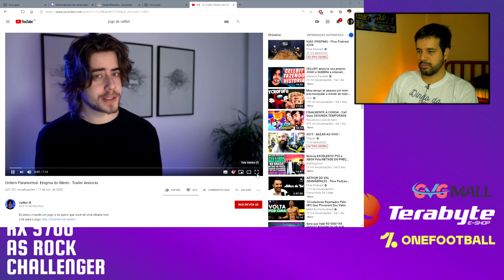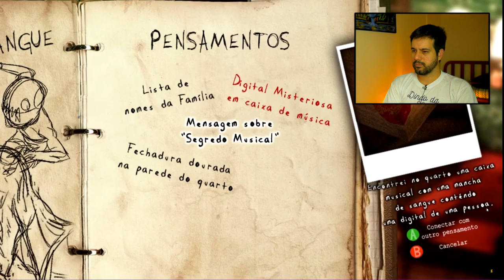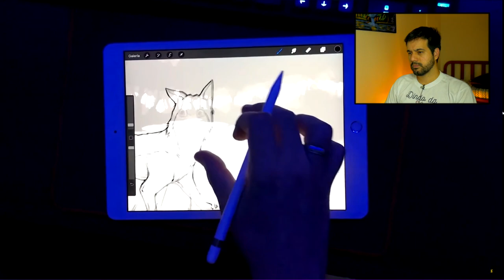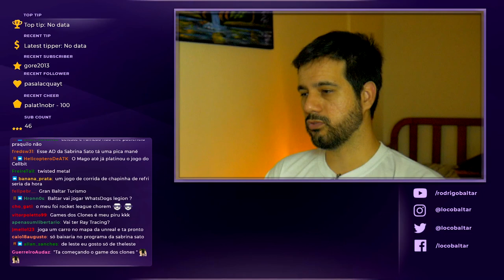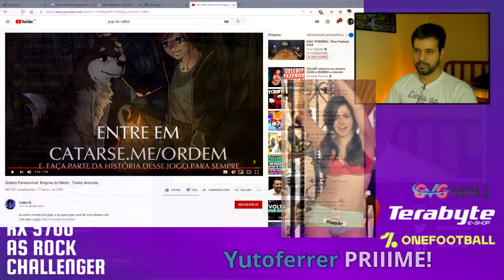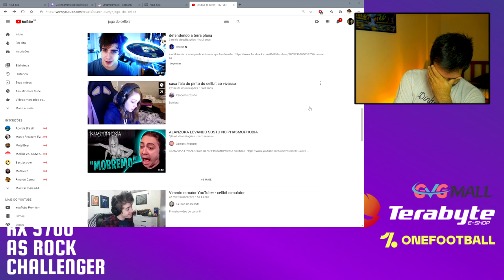REACT - A Ordem Paranormal o jogo de Cellbinho que abalou a internet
O Youtuber e Streamer Cellbinho está criando um novo jogo chamado A Ordem Paranomal que tem tudo para ser um grande jogo brasileiro.

 -- Livros Recomendados
Gabriel Torres